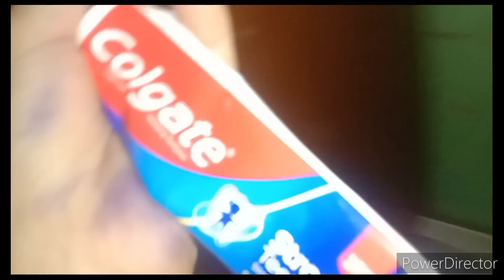ये मेरा कौन सा 👗 लहंगा है हाथ से उठा 😳कर फेंक दिया 🤭 अब‌🏘️घर बदलना 🥰 है ‌